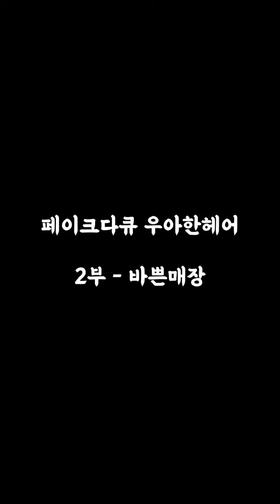텃세 심한 미용실 [우아한극장 2편]